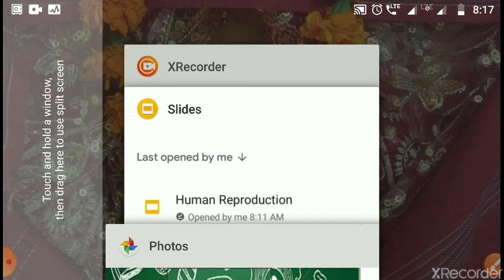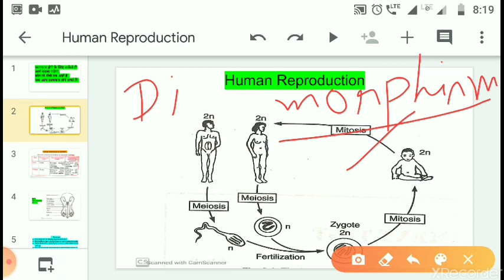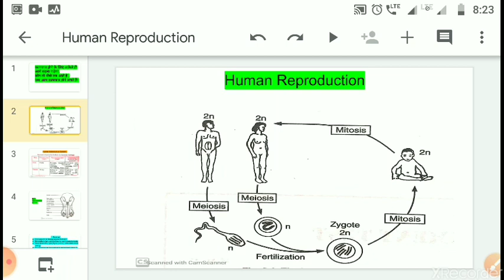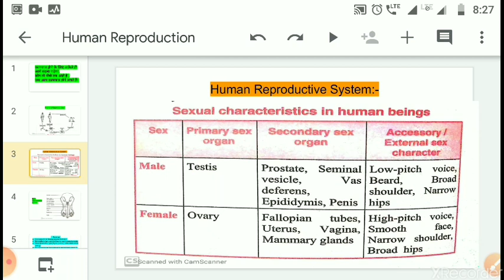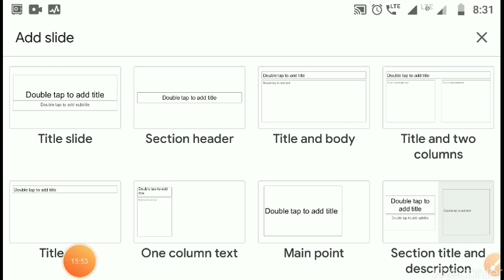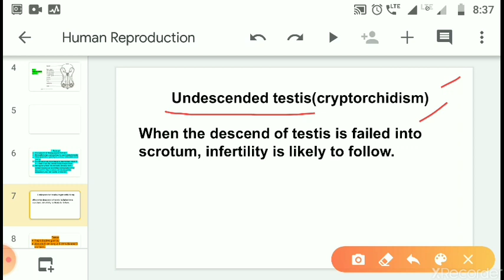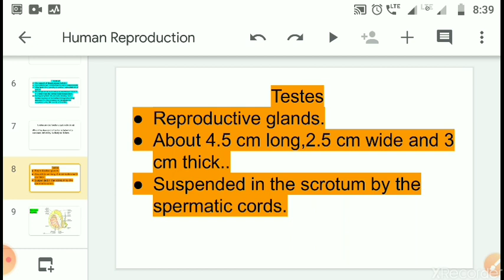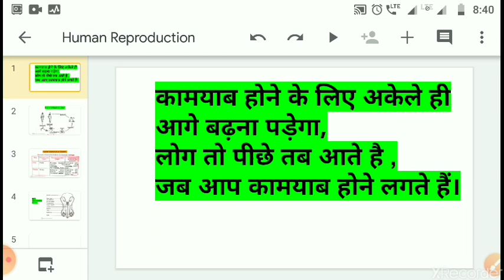Class 12 Biology Chapter 3 Human Reproduction